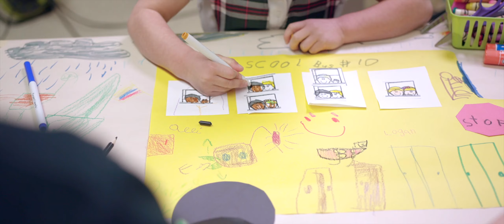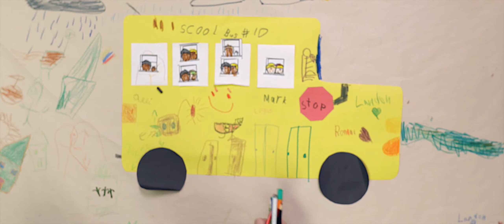St Nicholas Bus Fundraiser